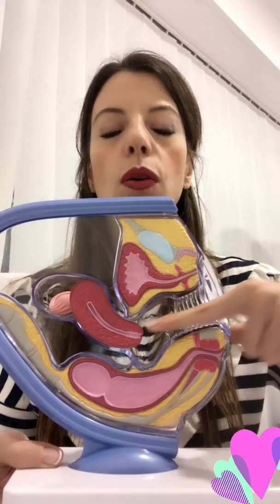Anatomia e funzionalità dell’organo femminile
Dottoressa Ginecologa Chiara Di Pietro Roma -

Buonasera eccoci alla prima puntata ufficiale della rubrica io donna e proprio perché è la prima puntata ho scelto come argomento, quella che è la nostra anatomia femminile e il nostro funzionamento ,c he diciamo ci aiuterà anche in tutti i video successivi. Mi sono munita di modellino e foto per aiutarvi a capire un po meglio.

Allora, il primo organo genitale interno che dobbiamo prendere in considerazione è il canale vaginale. Il canale vaginale mette in comunicazione i genitali esterni con l'interno del nostro corpo e quindi va posteriormente ma non è chiuso, non entra in comunicazione né con l'addome nè con la pelvi ma solamente in contatto con questo che è il collo dell'utero chiamata anche cervice questo è un concetto importante da
ricordare anche poi per il futuro.

Il canale vaginale è un canale che può produrre una serie di secrezioni soprattutto mucose fisiologiche durante l'ovulazione che in realtà favoriscono poi il trasporto degli spermatozoi verso l'interno.

Questo rosso qui invece, il nostro organo riproduttivo per eccellenza cioè il nostro utero, ha la forma di una pera vedete nel nostro addome si trova così ed è formato da due parti: questa più cicciotta che si chiama corpo dell'utero e questa più piccolina che si chiama collo dell'utero o cervice che poi appunto e quella parte che arriva in vagina.

Strutturalmente formato da tre parti questo più grigio scuro più spesso che si chiama miometrio, una parte muscolare, ha un ruolo fondamentale perché durante la mestruazione serve a creare piccole contrazioni per far fuoriuscire il sangue mestruale, durante la gravidanza ha la capacità di ingrandirsi assottigliandosi per contenere il bimbo e durante il travaglio ha la funzione fondamentale di contrarsi in modo energico per favorire l'espulsione del bimbo.

Superficialmente c'è uno strato sottilissimo un po tipo la nostra cute che si chiama sierosa mentre internamente, vedete questa striscia bianca qui, questa è una mucosa interna si chiama endometrio anche questa ha una funzione molto importante perché ciclicamente ogni mese si va ad inspessire perché si prepara ad accogliere un eventuale prodotto del concepimento se questo non avviene che cosa fa lui?  si sfalda e fuoriesce ed è il sangue che noi vediamo durante la mestruazione dopo che si è sfaldato naturalmente si assottiglierà e ricomincerà un nuovo ciclo quindi inizierà a ricrescere se non abbiano il concepimento si sfalda si assottiglia e così via.

Dopodiché dal fondo dell'utero si dipartono dei tubicini di qua vede meglio eccolo qua, queste si chiamano tube di falloppio e hanno il ruolo di portare il prodotto del concepimento all'interno dell'utero tramite un sistema che si chiama sistema ciliare che sono delle piccole ciglia come quelle dei nostri occhi che appunto facilitano il movimento.

L'ovaio, eccolo qua, ha le dimensioni di circa 2 3 centimetri alll'interno a tutti questi pallini neri che sono i nostri follicoli. Nnasciamo con un patrimonio follicolare già determinato, ogni ciclo un tot di follicoli vanno incontro a maturazione e così in ogni ciclo mestruale fino a che, nel corso degli anni, non ci sarà progressivamente un esaurimento del nostro patrimonio follicolare fino alla menopausa.

Che succede? mensilmente quindi un numero variabile tra i 6 ei 10 poi vedremo tutte le variabili possibili dei follicoli si sviluppa, matura, però non è che tutti maturano allo stesso modo, uno solo al mese vince su tutti e va a formare il follicolo dominante che questo qua ok quindi il follicolo vincitore che è quello che scoppia e rilascia l'ovocita o la cellula uovo la famosa ovulazione, se la cellula uovo incontra lo spermatozoo sappiamo tutti cosa avviene altrimenti viene riassorbita. L'involucro del follicolo che è scoppiato ha rilasciato l'ovocita cosa fa? si accartoccia su se stesso e forma il corpo luteo quindi se su un'ecografia leggete corpo luteo è un buon segno vuol dire che avete ovulato.

L'ovulazione quindi la formazione del follicolo con lo scoppio avviene più o meno in una donna con un ciclo regolare intorno al quattordicesimo giorno poi nei prossimi video vedremo tutte le varie possibili alternative.

Spero che questo vi possa essere d'aiuto anche per darvi dei concetti di base che magari nessuno vi ha spiegato.